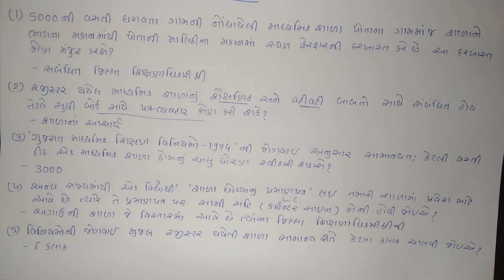HMAT પરીક્ષા માર્ગદર્શન ભાગ 2 HMAT Exam 2017 Solution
HMAT પરીક્ષા માર્ગદર્શન ભાગ 2
એચ.મેટ પરીક્ષા અંગેની માહિતી
આચાર્ય અભીયોગ્યતા કસોટી
HMAT Exam 2017 Paper Solution
વહીવટી સંચાલન